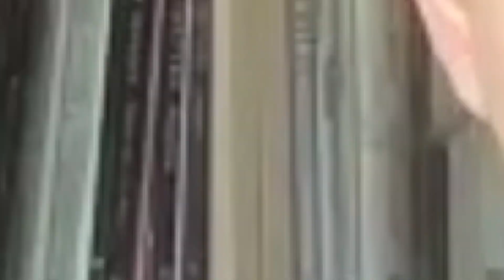What Is Pass Over? The Stars and Writer of Broadway's First Play Back Fill Us In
Broadway's first play back is Pass Over, Antoinette Chinonye Nwandu's contemporary riff on Waiting for Godot and the biblical Exodus story. Jon Michael Hill and Namir Smallwood play Moses and Kitch, two young men waiting on a street corner, trying to figure out a way into the promised land, when two different strangers (both played by Gabriel Ebert) disrupt their plans. Here, Nwandu, Hill, Smallwood, Ebert, and director Danya Taymor discuss the production and tell us what it's like to build this play in the ongoing Covid world.